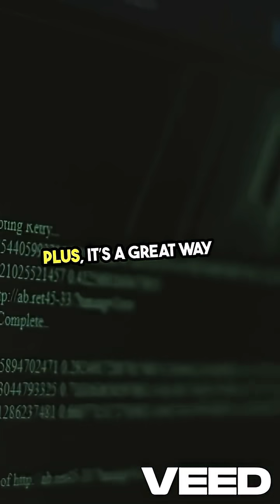Reopen Closed Tabs Instantly With This Keyboard Shortcut! (Ctrl+Shift+T Magic)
Accidentally closed your tab? Use this keyboard shortcut to bring it back instantly! 🔁

Ever closed a browser tab by mistake and wished you could undo it? Good news—you can! 🚀
In this 50-second video, learn the powerful shortcut that reopens closed tabs in Chrome, Firefox, Edge, Safari, and more. Whether you're on Windows or Mac, this trick can save your productivity and your sanity.
💡 Try it now:

Windows: Ctrl + Shift + T

Mac: Cmd + Shift + T